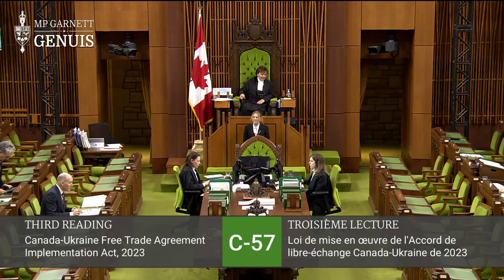FULL SPEECH: The Conservative Position on Ukraine and the Canada-Ukraine Free Trade Deal